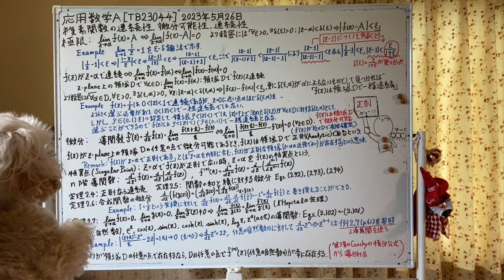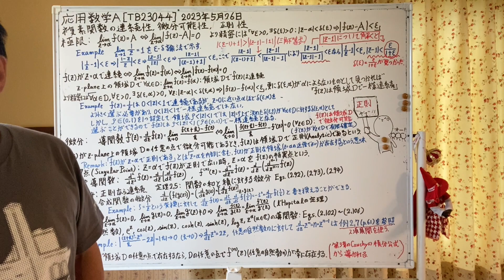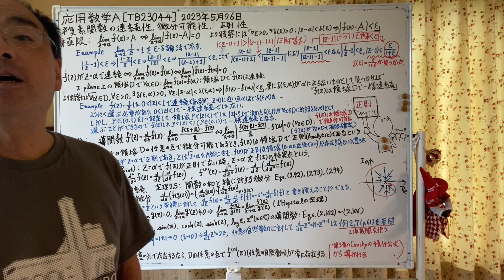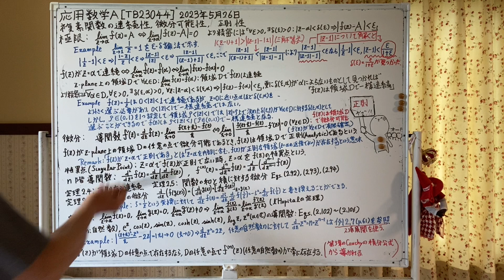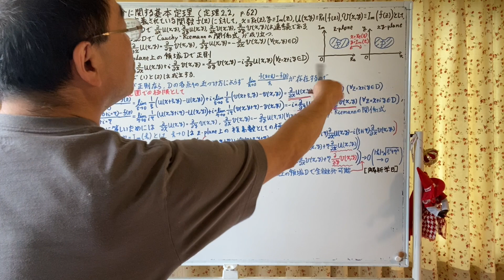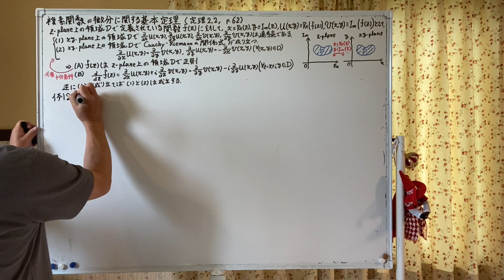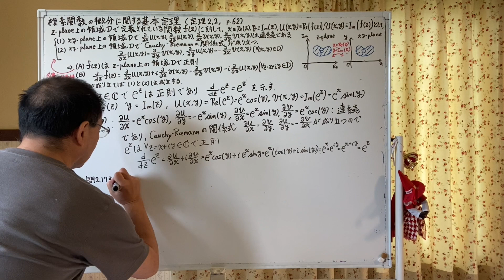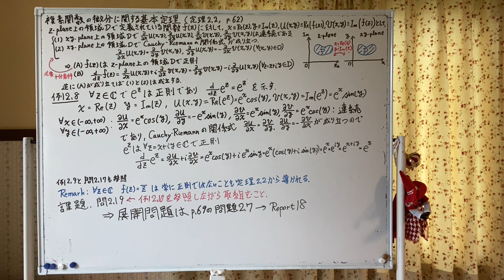Applied Mathematics on 26 May, 2023: Differentiability and Analytic Function (Kazuyuki Tanaka)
This is the video lecture on 26 May, 2023 in the class of Applied Mathematics A in Bachelor Course of Department of Electrical Information and Physics Engineering, Tohoku University.

この動画は東北大学電気情報物理工学科の工学部専門科目「応用数学A」の2023年5月26日の複素関数論における微分，正則関数とCauchy-Riemannの関係式に関する解説です．

Testbook: 田中和之，林正彦，海老澤丕道共著: 電子情報系の応用数学(電気・電子工学基礎シリーズ21), 朝倉書店, ISBN：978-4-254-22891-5 C3354